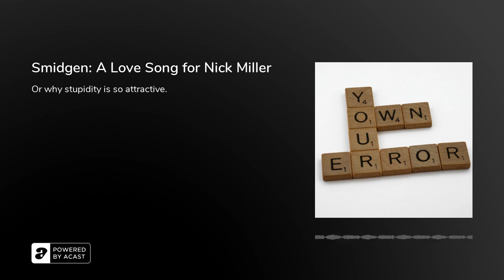Smidgen: A Love Song for Nick Miller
Thanks for listening! We are so happy to share these ideas and stories that we find meaningful, and we hope you enjoy them. We've turned off comments - we would rather devote our time to telling you stories than referee this space. Or why stupidity is so attractive.